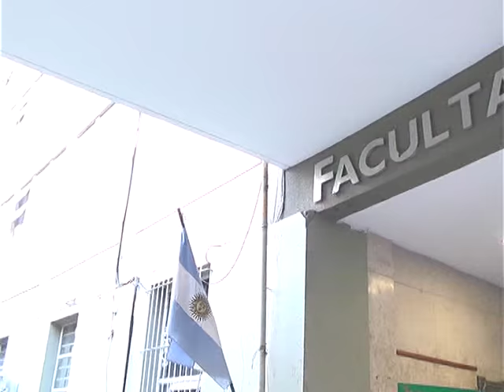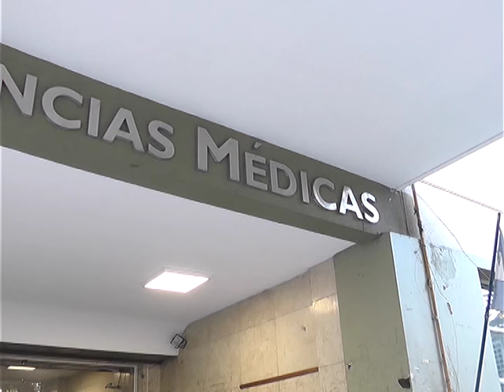MUCHOS ALUMNOS, PERO FALTAN PROFESORES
FALTAN PROFESORES EN MEDICINA. MUCHOS ASPIRANTES A LA CARRERA QUE ESTAN CURSANDO EL PRIMER AÑO PERO FALTAN DOCENTES.